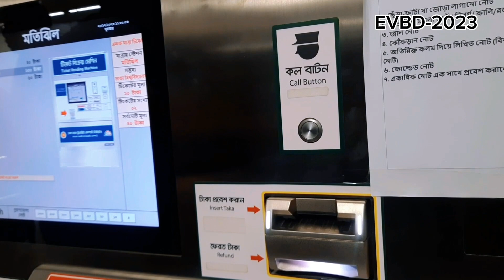Dhaka metro rail station with foreigner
Welcome to E vlogs bd.
You can join me for a bird's eye view of Bangladesh. I will show you the nature environment and beauty of Bangladesh.
I will not stay one day in this world, my creation or actions will remain.
I want to live in this world through my creations or actions.
It is possible if you get your love.
E vlogs bd is an engaging and diverse YouTube channel that offers an exciting combination of entertainment, information, and exploration. The channel primarily targets a Bangladeshi audience and offers a wide range of content, from his travel vlogs to lifestyle tips, technology reviews, cultural insights, and more.

E vlogs bd At its core embodies the spirit of Bangladesh, presenting captivating images and stories that highlight the country's rich heritage, picturesque landscapes and vibrant traditions . Through immersive travel vlogs, viewers are taken on an immersive journey across different regions of Bangladesh, discovering hidden gems, historical landmarks, and experiencing local flavours.

This channel is not limited to solo travelers. We also cover lifestyle topics, offering practical advice, product reviews, and engaging discussions about technology, fashion, food, and daily life in Bangladesh. The presenters bring enthusiasm and genuine curiosity, making each video an enjoyable and informative experience for viewers.

With a focus on authenticity and quality production, 'E vlogs bd' provides consistent high-quality content that resonates with our viewers, providing entertainment, inspiration, the beauty and diversity of Bangladeshi culture. He has gained a loyal following by closely observing the world. Search and lifestyle. Whether you are a local viewer or an international viewer, E vlogs bd promises an enriching and entertaining journey through the heart of Bangladesh.